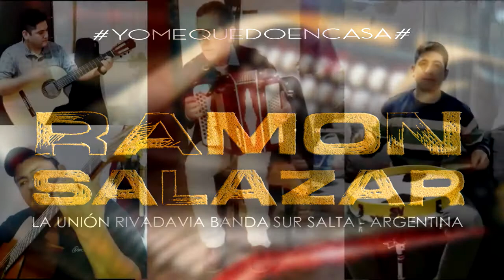RAMON SALAZAR P'A QUE PRESUMA LA BARRA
LA UNIÓN RIVADAVIA BANDA SUR